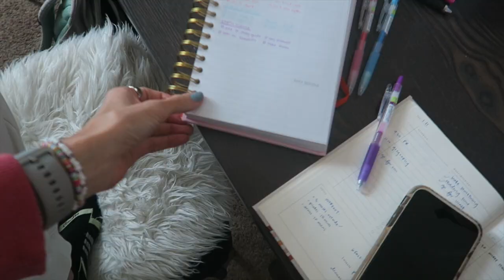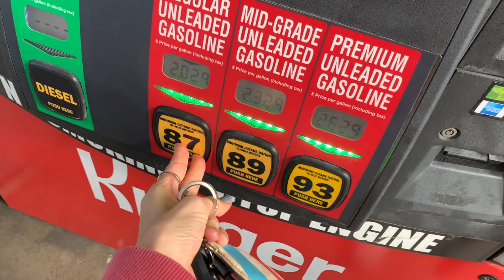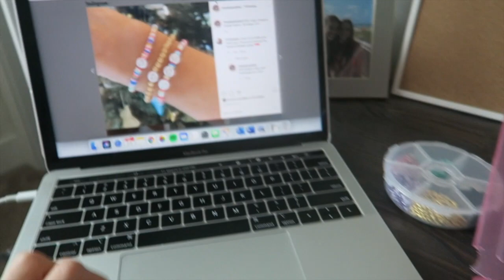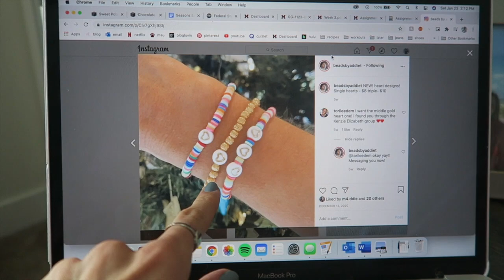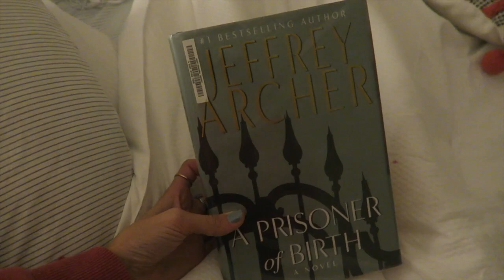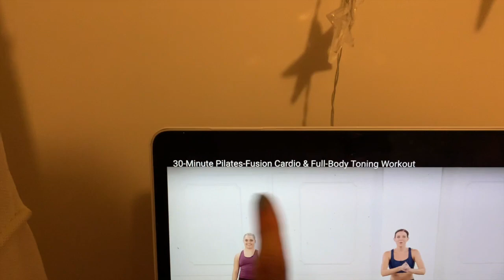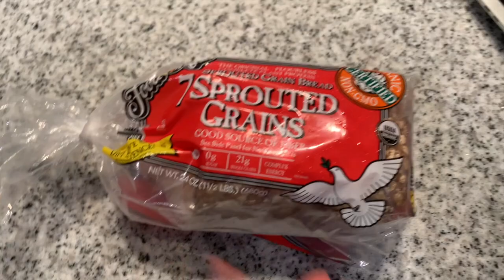college weekend in my life // running errands, podcast recording, meal prep, planning for the week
super chill weekend but thought I would vlog and share it anyway. my recent morning routine, lots of studying, running errands, meal prepping, how i plan, and recording a podcast!